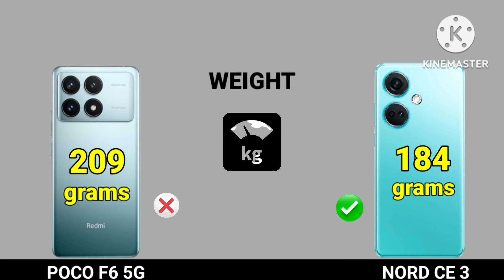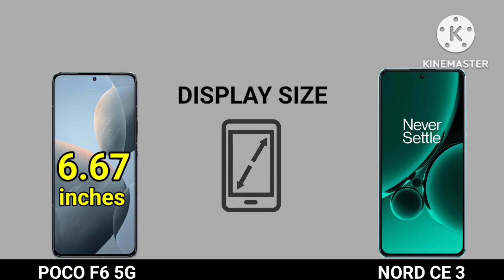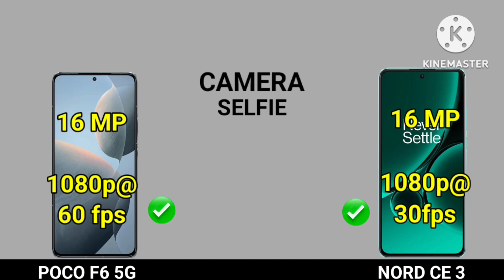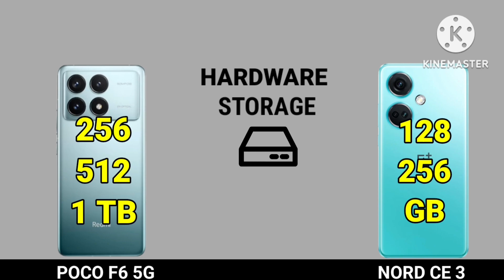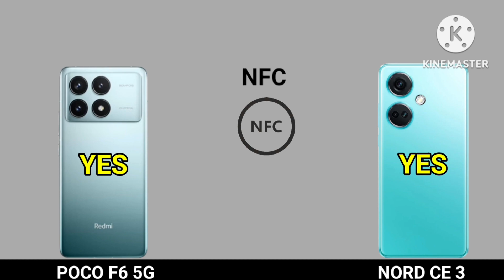Poco F6 vs One plus Nord Ce 3 5g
Poco F6 vs One plus Nord Ce 3 5g |One plus Nord Ce 3 vs Poco F6 5g |

Poco f6 leaks
Poco f6 first impression
Poco f6 price in india
Poco f6 china
Poco f6 camera test
Poco f6 full specs
Poco f6 full specifications
Poco f6 chipset
Poco f6 processor
Poco f6 issue
Poco f6 problem
Poco f6 global

poco f6,
poco f6 precio,
poco f6 5g unboxing,
poco f6 5g price in india,
poco f6 5g specs,
poco f6 5g launch date,
poco f6 5g launch date in india,
poco f6 test,
poco f6 120w,
poco f6 5g pubg test,
pocophone f6,
pocof 6,
poco f6 gaming,
poco f6 camara,
f6 poco,
poco f6 en español,
poco f6 5g india,
poco f6 español